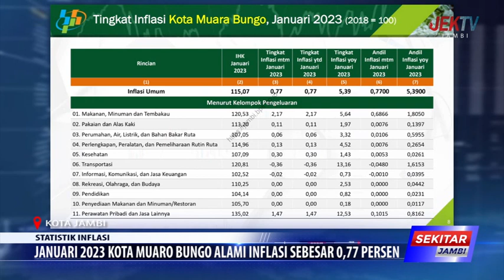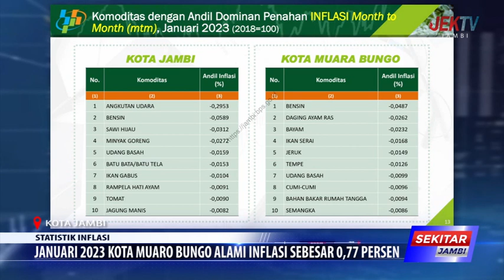JANUARI 2023 KOTA MUARO BUNGO ALAMI INFLASI SEBESAR 0,77 PERSEN